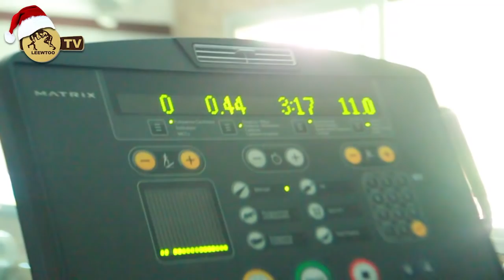Diéne Kairé: "Bu arbitre bi guéneu souniou diguanté Modou Anta dina khamni"